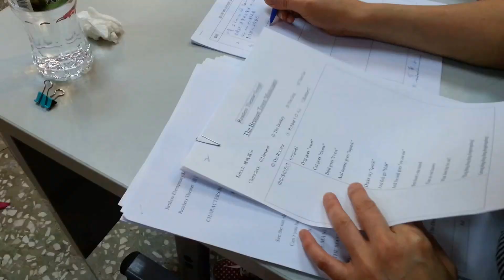馬祖日報2016/05/06影音／英語朗讀者劇場 連江縣105校際學藝競賽系列-2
▲朗讀者劇場（國小組）
日期：2016/05/06晚間19:00
地點：仁愛國小
攝影：宋志富